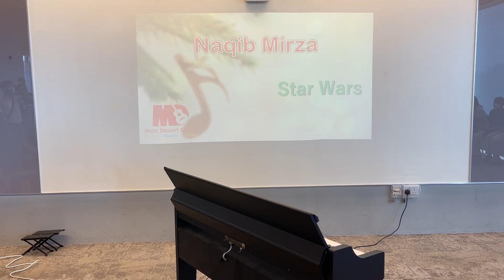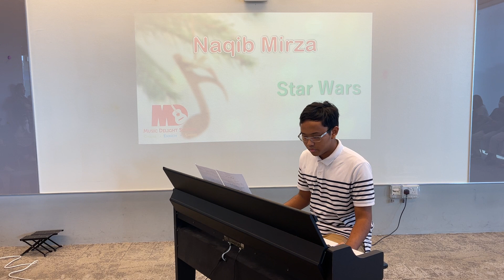2022 12 Naqib Mirza Star Wars